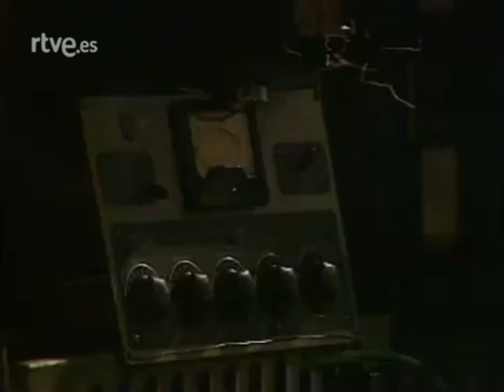01 - Los Electroduendes